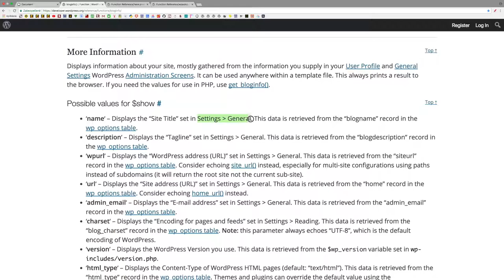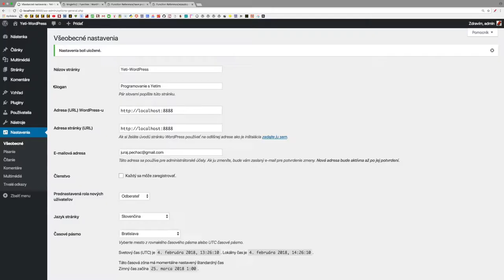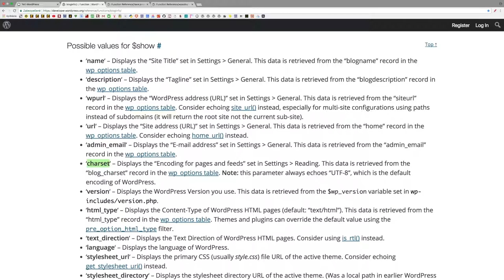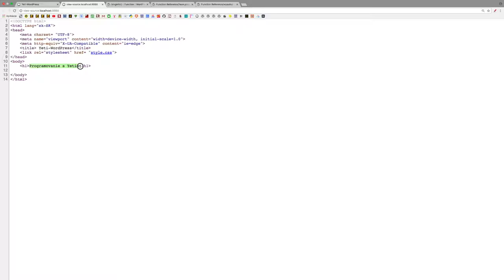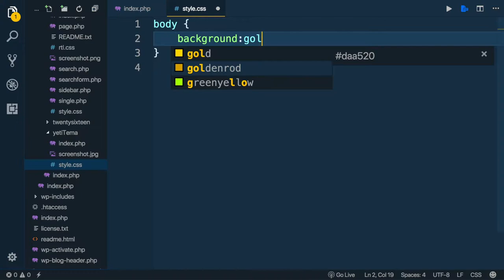823 ⛺️ bloginfo() ║Wordpress slovensky║ Programovanie s Yetim